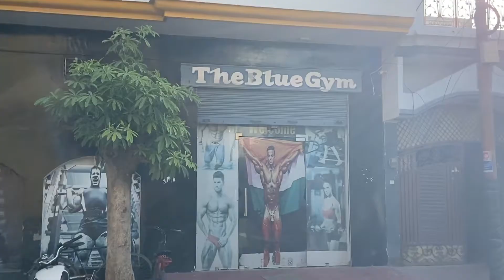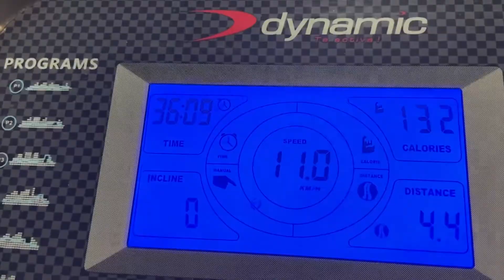Kab banegi meri body..?😭 || gym vlog || Vlog-33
Vlog-33